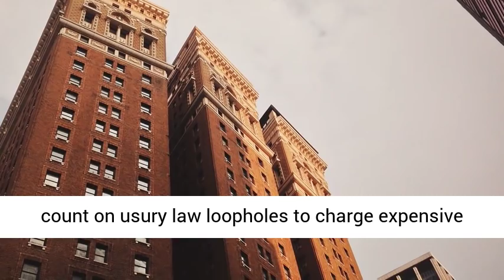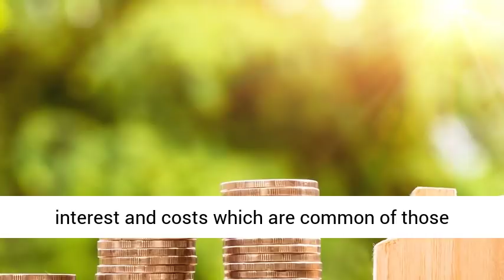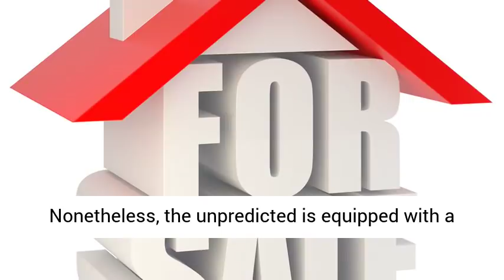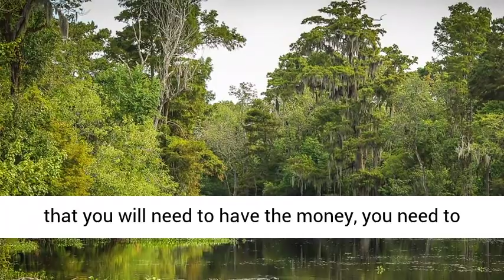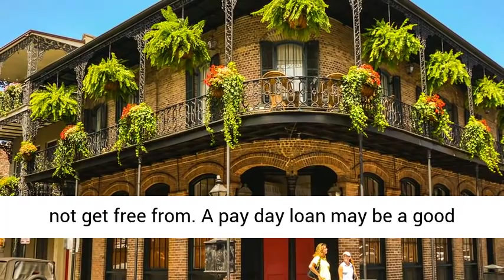payday loans Marksville Louisiana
Incredible Cash Advance Recommendations That Basically Work
There are times when we all need cash fast. However, it’s likely that your income will not be sufficient to pay for these unpredicted costs. Many individuals wind up in occasions when they want more monetary aid.